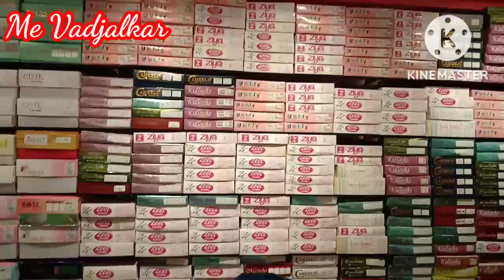पहा आज आम्ही कुठे आलोय?🙄🤔 मी तर पहिल्यांदाच आले इथे!! 🤗